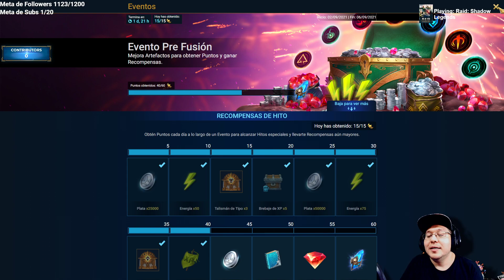Más Raid Shadow Legends. Comando !Raid